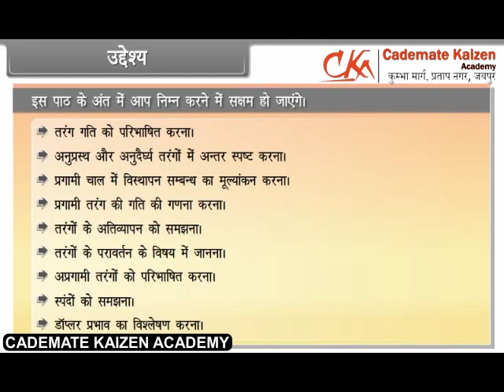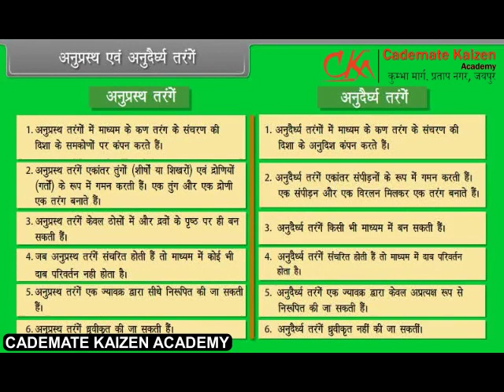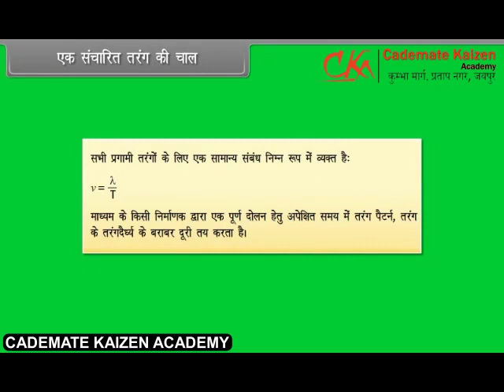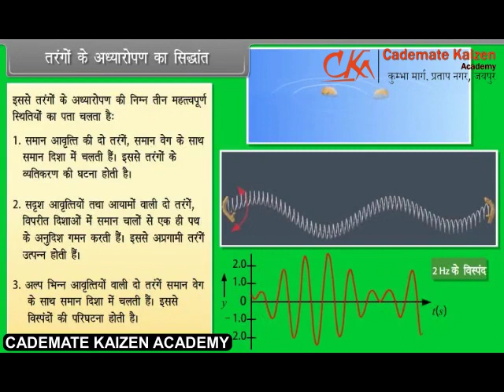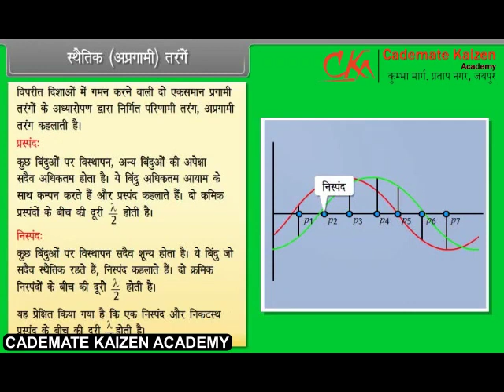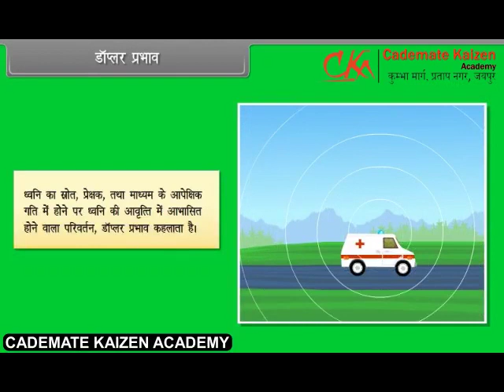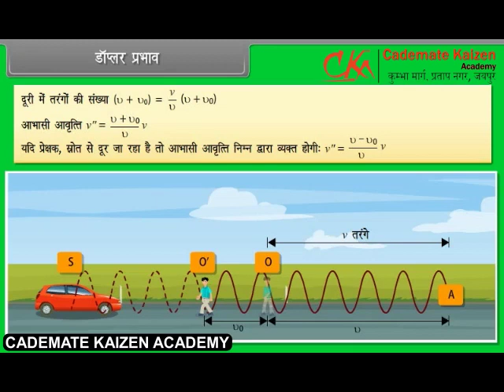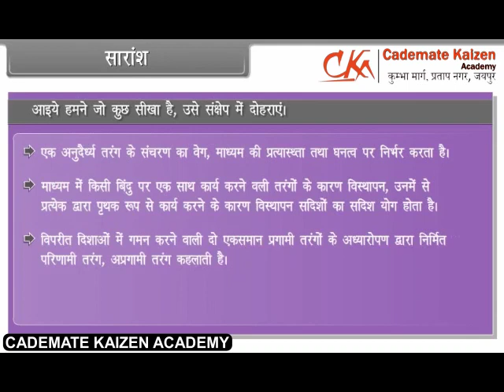Waves | Physics | Class 11th | Hindi Videos | Cademate Kaizen Academy | cademate jaipur